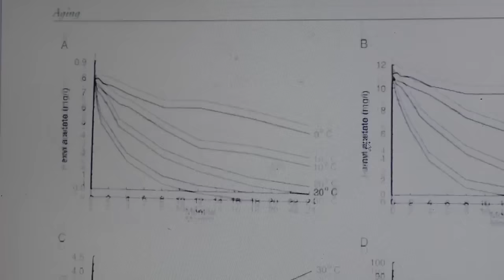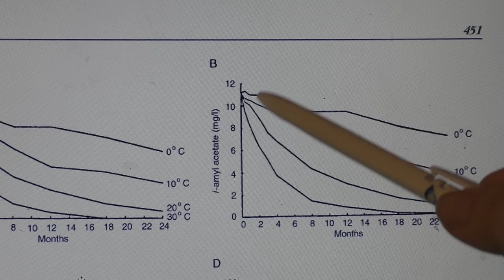Хранение вина в домашних (квартирных) условиях. Факторы влияющие на хранение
Поговорим об особенностях хранения домашнего вина. Нужно ли делать какие-то специальные обработки для сохранности и какие факторы будут влиять на сохранность вина.